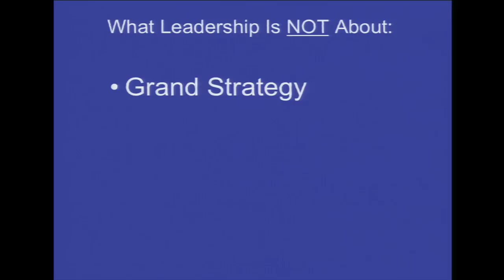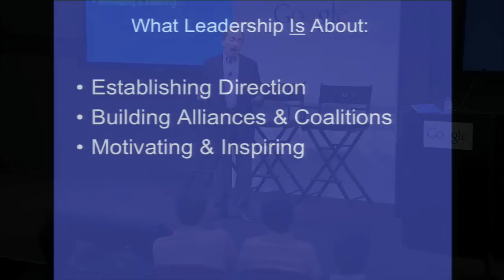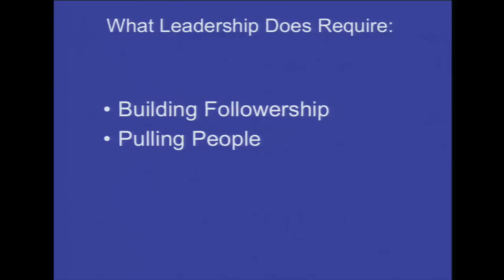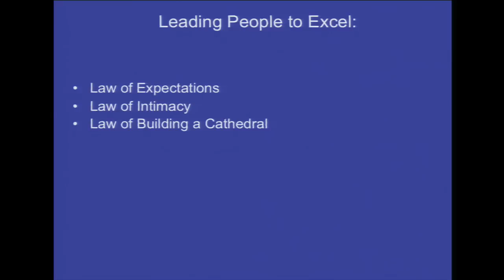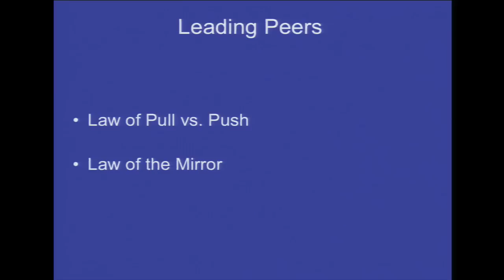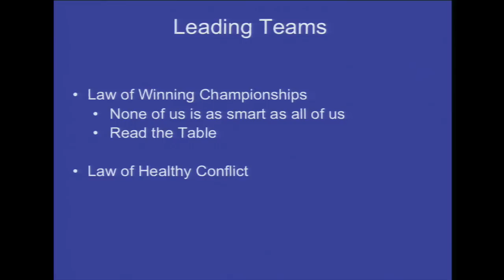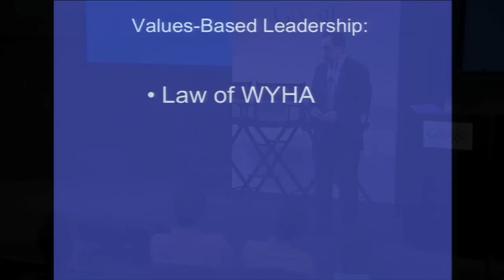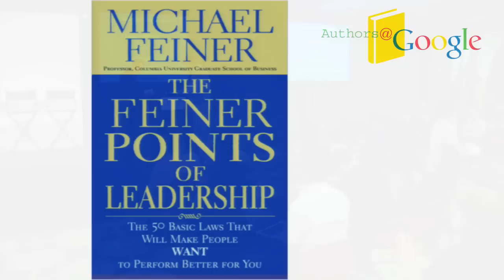The Feiner Points of Leadership | Michael Feiner | Talks at Google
The Leading@Google program welcomed Michael Feiner to Googles New York office to discuss the topic of leadership.

"Michael C. Feiner was Chief People Officer at Pepsi-Cola for 20 years and currently a Professor of Management at Columbia Business School.  His class "High Performance Leadership" is consistently ranked by MBA students as the school's best course."